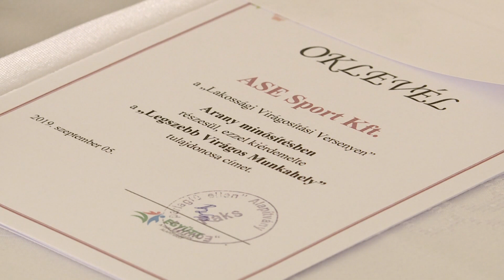Eredmények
Kihirdette a városi virágosítási verseny eredményét az Együtt a Parlagfű Ellen Alapítvány. Kertes ház, lépcsőház, utca valamint munkahely kategóriákban zajlott az idei megmérettetés. A zsűrinek nem volt könnyű dolga, sokan neveztek és mindegyik pályaművön látszódott a növények szeretete.